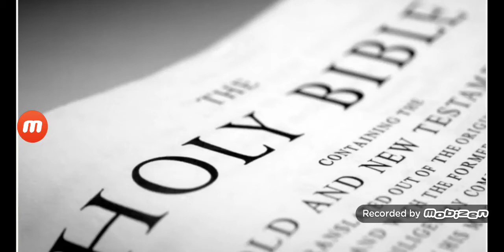All manner of evil against you falsely.